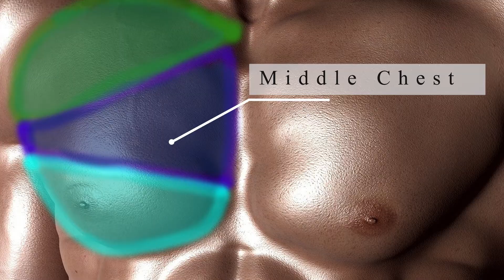How to Build Chest at Home without Equipment In Telugu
The workout program consists of 6 exercises and they can be done without equipment at home , so if you are planning to build chest this video is for you
Hi, This is murali certified personal trainer and diet coach and i'm here to help you be the best you can , we help you lose weight and gain weight and much more related to fitness and life style .
if you want to lose weight or be fit, here i'm providing the link to 10 minutes and 30 minutes workout program.